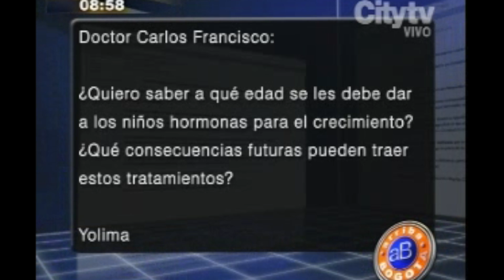Le tengo el remedio: ¿Por qué el mundial de fútbol paraliza gran parte del mundo?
Emisión: 06 de junio de 2014.

El doctor Carlos Francisco Fernández dialogando con la doctora Olga Albornoz sobre el mundial de fútbol y lo qué implica para la sociedad.